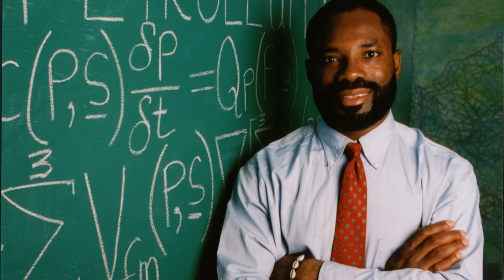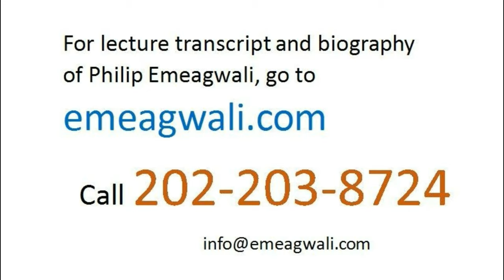On Becoming the First Supercomputer Scientist | Philip Emeagwali | Famous Computer Programmers Alive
I'm Philip Emeagwali. I have three [quote unquote] “first” supercomputers that corresponded to three technologies. The first [quote unquote] “first” supercomputer of 1946 was the first that was programmable. The second [quote unquote] “first” supercomputer of December 1965 was the first supercomputer to be rated at one million instructions per second. I began programming that second [quote unquote] “first” supercomputer on June 20, 1974 in Corvallis, Oregon, United States. The third and most important “first” supercomputer is the precursor to the modern supercomputer of today that can execute large-scale, excruciatingly detailed computational fluid dynamics codes, such as climate models, and execute them across millions of tightly coupled commodity-off-the-shelf processors.

Serial Processing Versus Parallel Processing Debate

parallel processing was controversial
and was mocked
by the community of 25,000
vector supercomputer scientists.
Looking back, that widespread
rejection of parallel processing
gave it’s acceptance in 1989
some street cred.
If you invent something
that everybody accepted
then you’ve not invented anything new.
None of the 25,000 vector supercomputer scientists,
or their leader, Seymour Cray,
had a deep understanding
of practical parallel processing.
If they understood
how to solve real world problems,
as opposed to textbook problems,
and if they understood
how to parallel process and how to solve
grand challenge problems
and how to solve them across
an actual ensemble of
sixty-four binary thousand processors,
then Seymour Cray
would not have mocked, ridiculed,
and dismissed parallel processing
as a huge waste of everybody's time.
Seymour Cray
is best remembered for his famous quote that ridiculed parallel processing
as the technology
that will render his supercomputers obsolete.
Seymour Cray,
taunted aspiring parallel supercomputer scientists
by asking them:
[quote]
“If you were plowing a field,
which would you rather use?
Two strong oxen or 1,024 chickens?”
[unquote]
This famous quote of Seymour Cray
was used to taunt me
when I was attempting to solve
the toughest problems
arising in mathematics and physics
and attempting to solve them
by parallel processing them across
my new internet
that was a new global network of
65,536 processors.

it made the news headlines
that an African supercomputer wizard
in the United States
had figured out
that 65,536 chickens,
that were his metaphors
for his as many commodity-off-the-shelf processors
that were tightly-coupled to each other,
and figured out that those processors
can communicate and compute together and do so as one cohesive whole
virtual supercomputer
and do so to become more powerful
than one strong ox
that was Seymour Cray’s metaphor
for the vector supercomputer.

and I’m the African
supercomputer scientist
that was in the news back in 1989.
I was in the news because
I discovered that
practical parallel supercomputing
will become the vital technology
that underpins every supercomputer.

Team Versus Individual Contributions

The comparison of my contributions
during the 1970s and ‘80s,
to the collective contributions
of the other
25,000 supercomputer scientists
is an act that lacks historical context
and perspective, namely,
my discovery of
parallel supercomputing
and comparing that single person's contribution
to the collective contribution
of the one thousand employees
of a supercomputer giant
that was paid billions of dollars
to deliver supercomputers
that embodied my new knowledge
of parallel supercomputing.

Mount Everest of Science

I began programming
one of the world’s fastest supercomputers
back on June 20, 1974, at age nineteen,
in Corvallis, Oregon, United States.

What is a supercomputer?

occupies the space of a soccer field.
The fastest supercomputer
costs the budget of any of the
forty poorest nations in the world.
The supercomputer is like the lighthouse
for science.
Supercomputing
at the fastest recorded speed
is like climbing
the Mount Everest of science.

Philip Emeagwali 191002 1